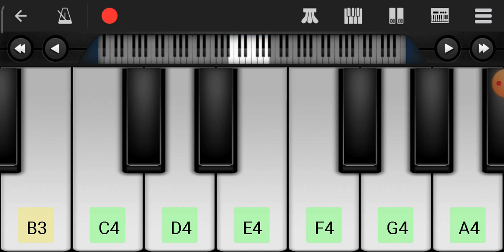Vale vale music play in mobile app|| DJ Alok favorite song vale vale in piano theme